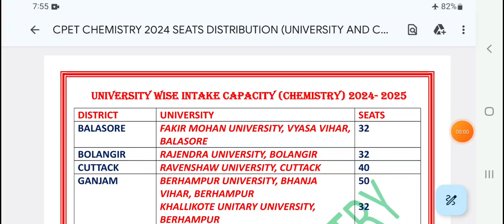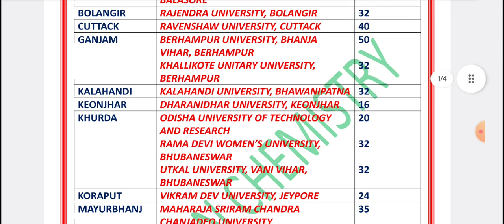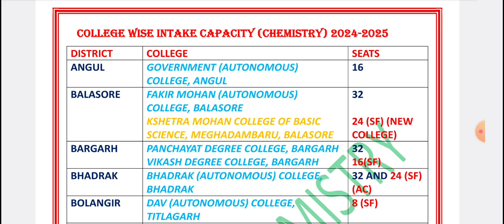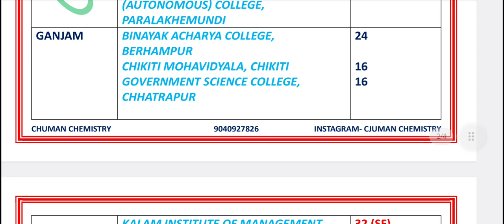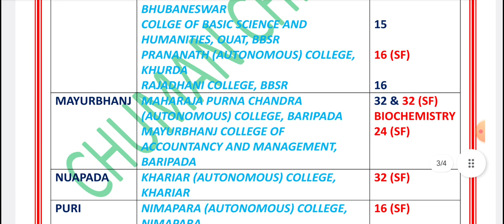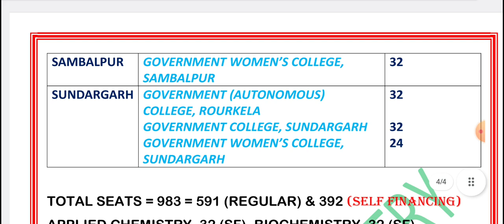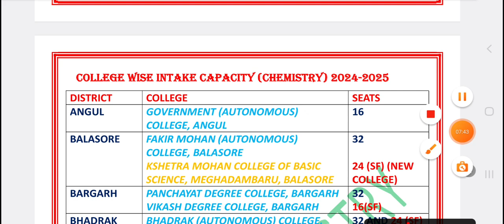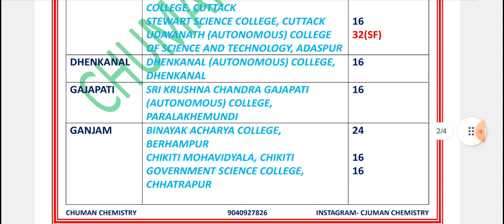CPET CHEMISTRY SEATS DISTRIBUTIONS 2024 || UNIVERSITY & COLLEGE WISE INTAKE CAPACITY